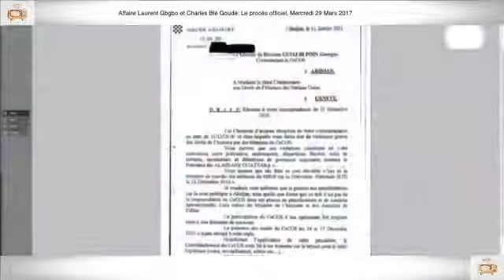29 Mars 2017 4ÈME PARTIE PROCÈS Gbagbo et Blé Goudé, Guiai Bi point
29 Mars 2017 4ÈME PARTIE PROCÈS Gbagbo et Blé Goudé, Guiai Bi point